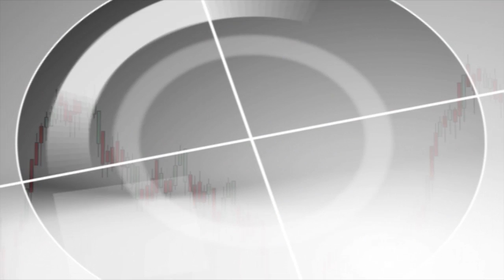Luis Benguerel. "Iremos a testear las primeras resistencias y luego..." en Estrategias Tv (19.08.14)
En el corto plazo hemos visto un rebote interesante, hay que tener presente como niveles de soporte los mínimos que vimos estos días, los 10.000 puntos del Ibex 35 y, como resistencias, los 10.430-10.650 puntos, antiguo soporte.